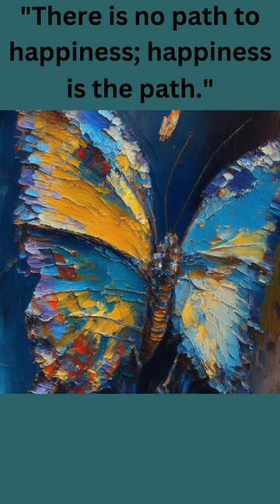Beautiful pictures of butterflies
Have look on our beautiful compilation of butterfliyes pictures#relaxing